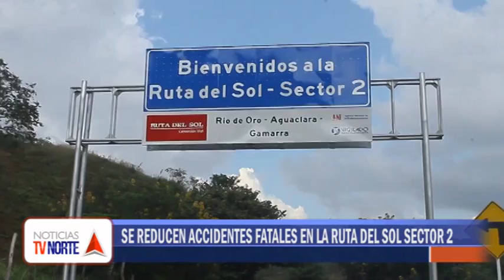Se reducen accidentes fatales en la ruta del sol sector 2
"Con campañas de cultura vial y otros mecanismos de aprendizaje la Concesionaria Ruta del Sol logra reducir en un 34 por ciento los accidentes con víctimas fatales en esta importante arteria vial” Archivo vía Noticias TV Norte